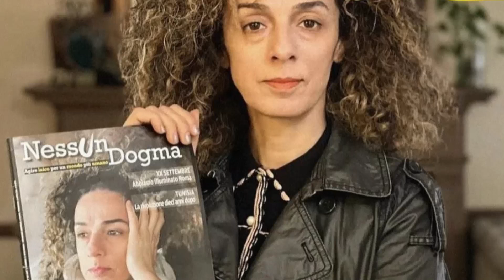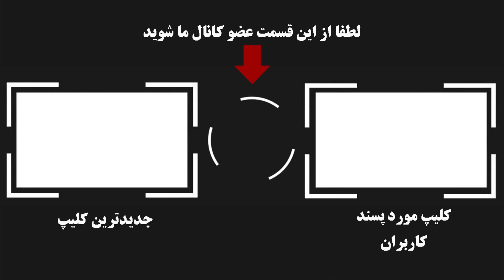ناگفته های زندگی شخصی مسیح علینژاد فعال حقوق زنان و و عضو شورای گذار از جمهوری اسلامی !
مسیح علینژاد خبرنگار و فعال حقوق زنان از اون دسته از افرادی است که برای بیداری زنان و مبارزه با حجاب اجباری و مسايل مربوط به زنان زحمات زیادی کشیده و حالا هم از اعضای اصلی شورای گذار از جمهوری اسلامی و انقلاب زن زندگی آزادی است که .